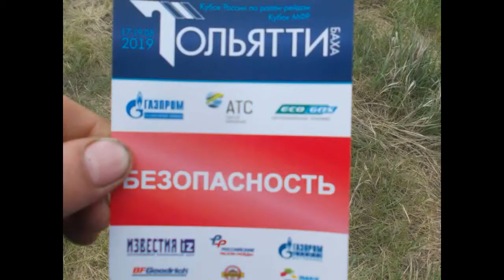Кубок России по ралли-рейдам Кубок МФР Тольятти 2019 = Kondachello